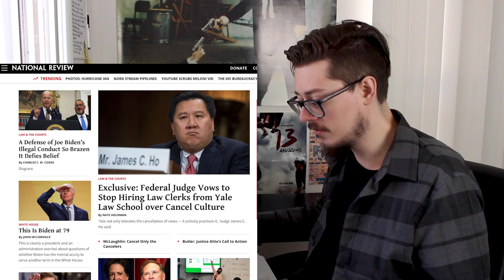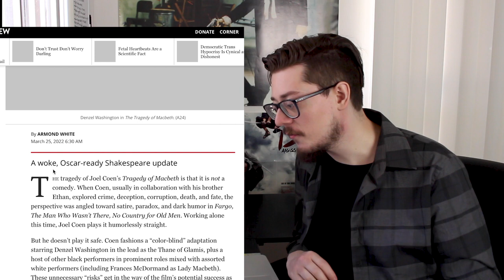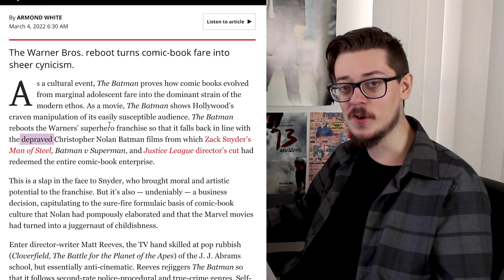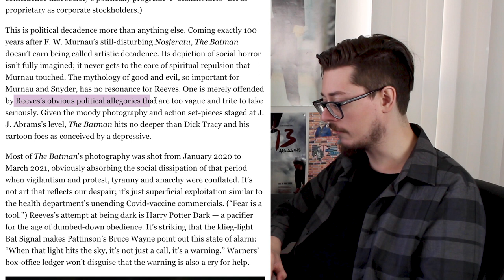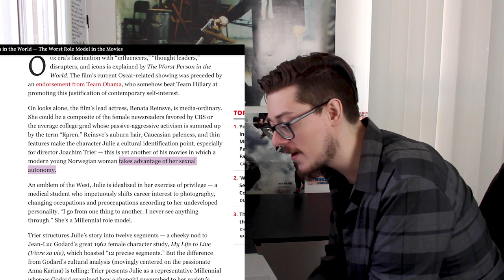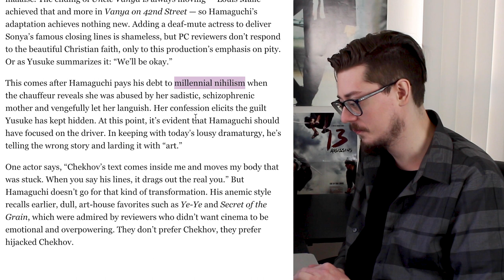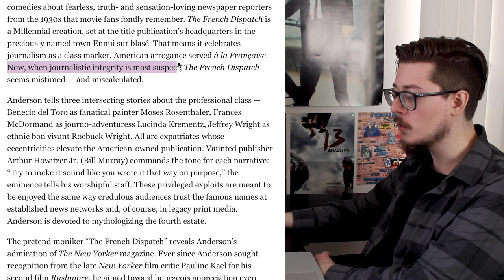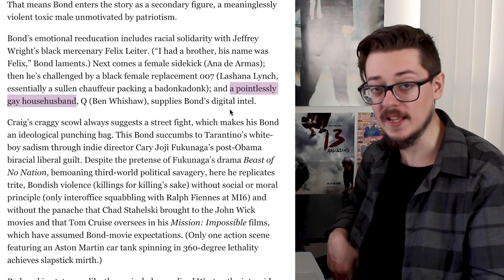Is Armond White the World's Worst Film Critic?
Armond White has a reputation for being the world's worst film critic, but is that a title he deserves? Well, yes, it is. Let's dive into why he's the worst movie critic with major publication credentials.

Read my post-apocalyptic revenge novel "The Fall of Polite"

Read my serialized western "Sins of the Father"